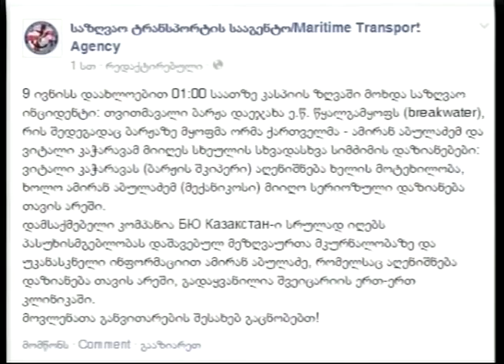საზღვაო ინციდენტის დროს დაშავებული ქართველი მეზღვაური შვეიცარიაში გადაიყვანეს